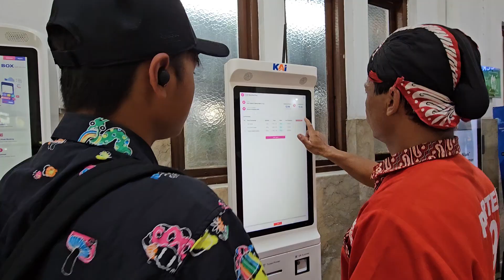Yogyakarta to Jakarta by the train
Yogyakarta to Jakarta, Tugu Yogyakarta Station to Gambir Jakarta Station by Argo Semeru Suites Class Compartment train.
early February 2024 holiday.